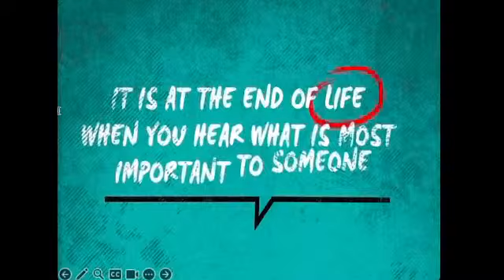Death of Our Suffering Servant Jesus Christ